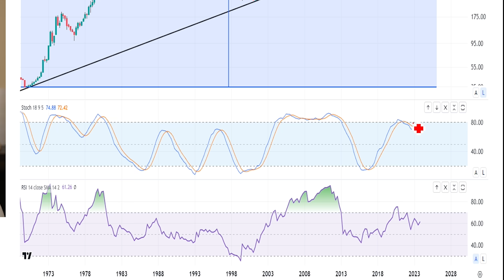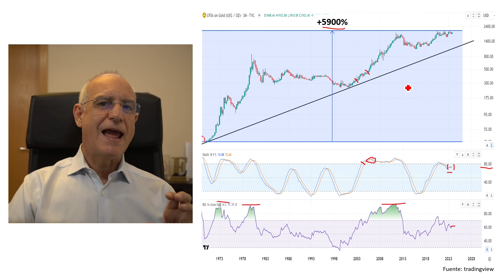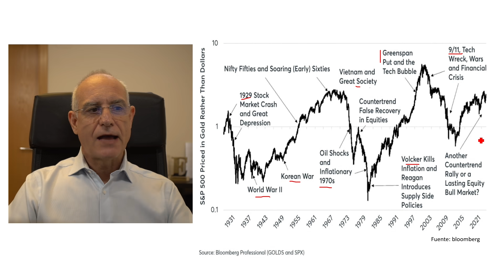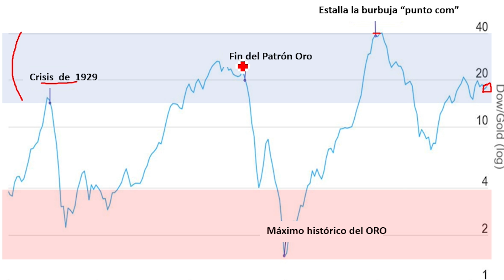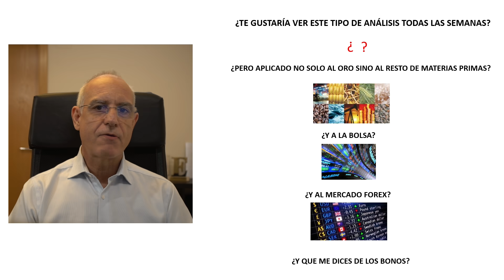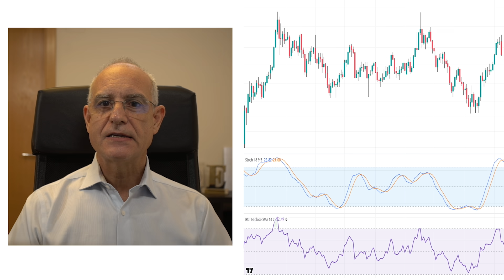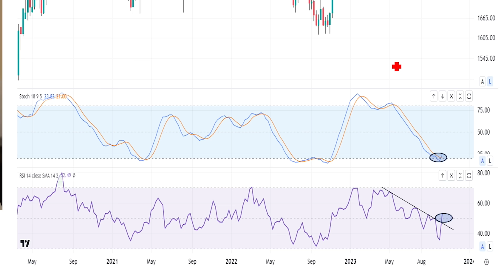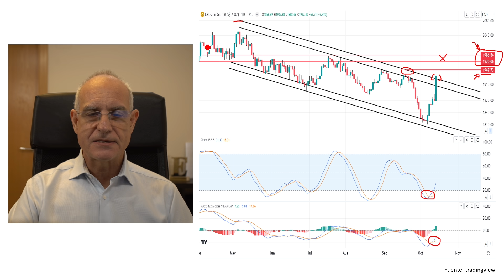Todo Lo Que Necesitas Saber Sobre El ORO | Análisis de Mercado por Pablo Gil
¿Qué está pasando con el ORO? ¿Cómo lo analizo? ¿Cuales son las conclusiones? En este vídeo te muestro un breve análisis de todo lo que necesitas saber.